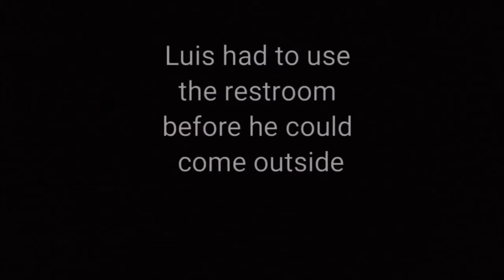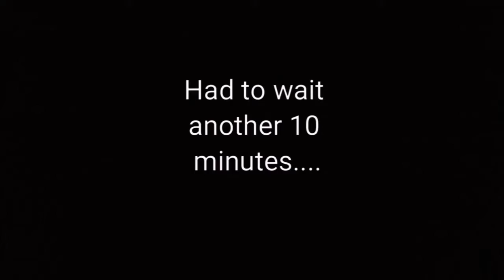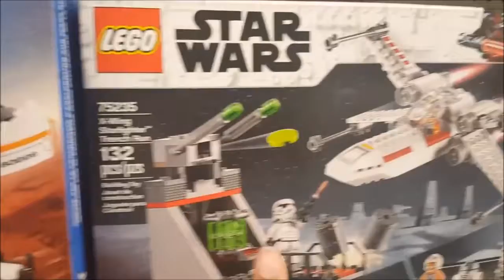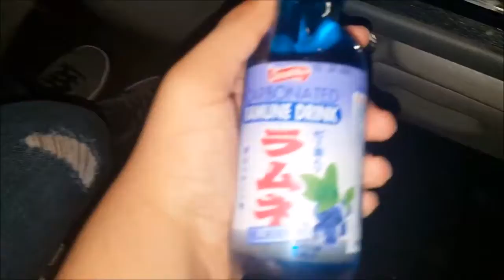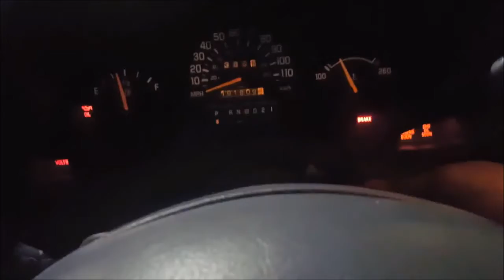The Life Of Awesome Show Epsidoe 115: Savage Night Part 2